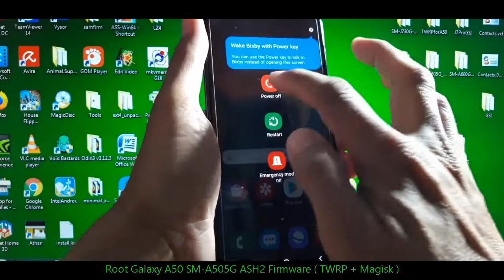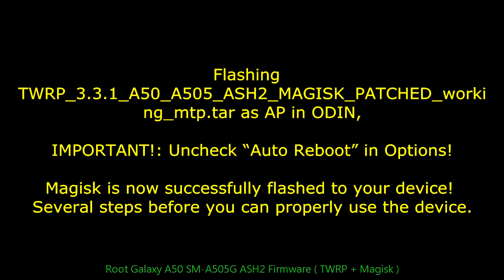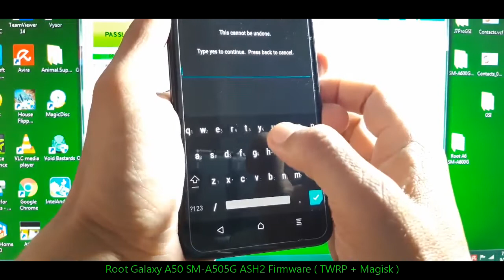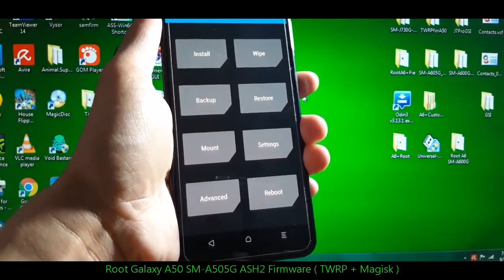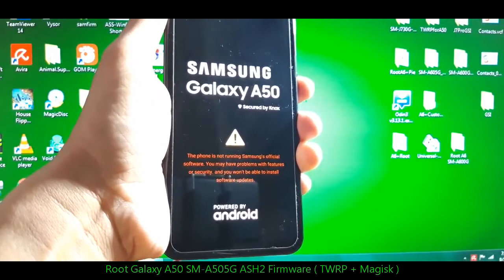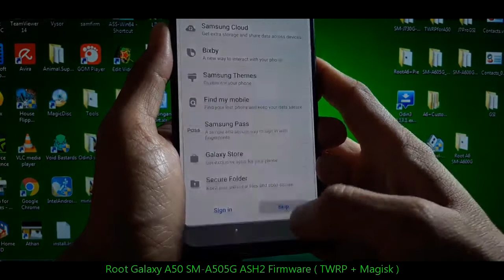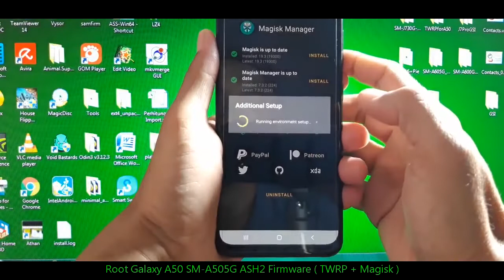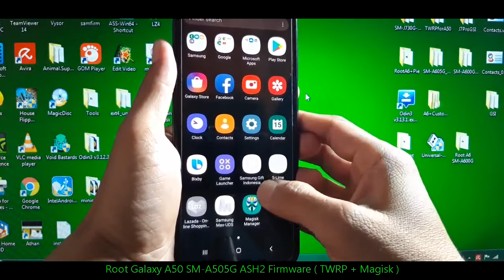Root Galaxy A50 SM-A505G ASH2 Firmware ( TWRP + Magisk )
How to root Samsung Galaxy A50 SM-A505G ASH2 Firmware using TWRP 3.3.1-0. It may be works for other variants SM-A505F, SM-A505FN, SM-A505GN, SM-A505G, SM-A505FM, SM-A505YN. This Root method use TWRP and Magisk.  Take it your own risk! Follow the instruction carefully and Make sure to backup all your important data!